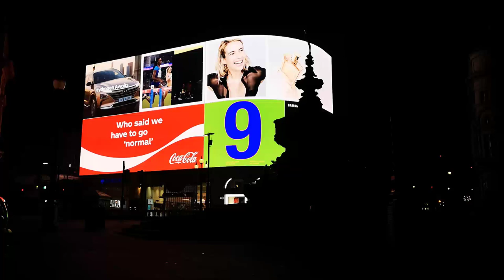NEW YORK CITY TRAVEL - WALKING TOUR(9), Broadway, SoHo, Nolita, Little Italy, 6th Ave [Full Ver.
Enjoy Best Relaxation Music And Nature with us This video features relaxing and Medation Music To Relax your Nerves Natural sounds that are ideal for sleep, relaxation, study & stress relief.

► Printrest

© Copyright:
Music composed by Team ' Classical Music"
☀️ Relevant hashtags:
# sleep8giurs
# relaxing morning
relaxation meditation